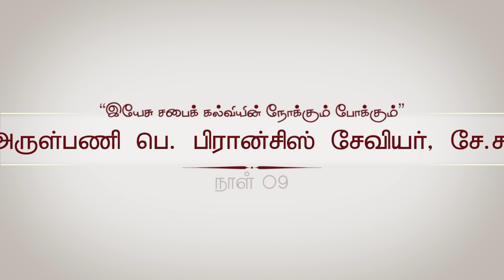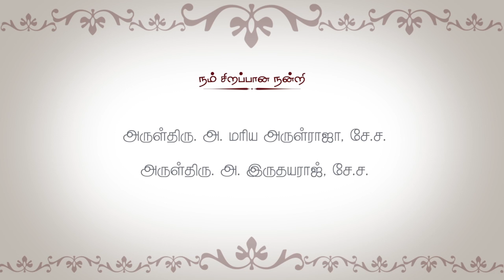புனித இஞ்ஞாசியார் நவநாள் / அருட்பணி பிரான்சிஸ் சேவியர் சே. ச / Fr Francis P Xavier SJ / நாள் 9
புனித இஞ்ஞாசியார் நவநாள்

நாள் 9

“இயேசு சபை  கல்வியின் நோக்கும் போக்கும்”

'அனைத்தையும் இறைவனின் அதிமிக மேன்மைக்காக' நிகழ்த்திட,
வாருங்கள் ... சேர்ந்து பயணிப்போம்.

இயேசு சபை சென்னை மறைமாநிலம்